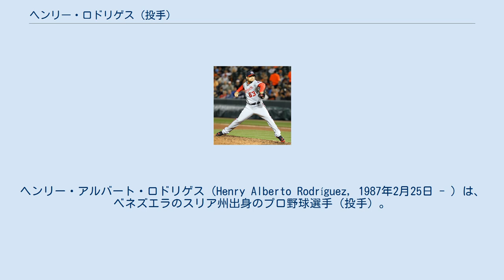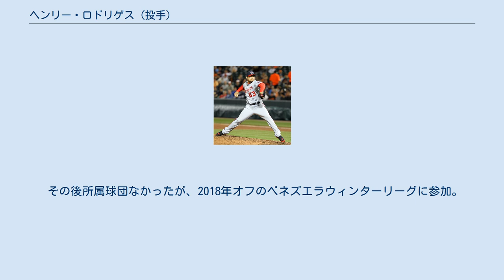ヘンリー・ロドリゲス (投手)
ヘンリー・アルバート・ロドリゲス（Henry Alberto Rodríguez, 1987年2月25日 - ）は、ベネズエラのスリア州出身のプロ野球選手（投手）。
右投右打。
 2006年に、傘下のルーキー級アリゾナリーグ・アスレチックスでキャリアをスタートさせる。
 2007年は、A級ケーンカウンティ・クーガーズでプレーし、20試合（内、18先発）に登板しし、防御率3.07だった。
 2008年は、A+級ストックトン・ポーツとAA級ミッドランド・ロックハウンズでプレーし、34試合（内、22先発）に登板し、防御率5.20だった。
 2009年9月21日のテキサス・レンジャーズ戦の8回に登板し、メジャーデビューを果たした。
 2010年12月16日、コーリー・ブラウンと共に、ジョシュ・ウィリンガムとのトレードでワシントン・ナショナルズへ移籍した。
 2011年は、59試合に登板し、防御率3.56、70奪三振など、キャリアで一番の成績を残した。
 2012年は、開幕前にドリュー・ストーレンが故障者リストに登録されたため、クローザーとなった。
4月28日から5月13日にかけて、6回のセーブ機会のうち3回に失敗してしまい、その翌日からクローザーの役割をセットアッパーのタイラー・クリッパードに譲り、本来のリリーフに戻った。
最終的にこの年は、35試合に登板した。
 2013年は、17試合に登板したが不振のため、6月4日にDFAとなった。
 2013年6月11日にイアン・ディクソンとのトレードでシカゴ・カブスへ移籍した。
7月14日にコール・ギレスピーを昇格させるため、DFAとなった。
 2014年1月16日にマイアミ・マーリンズとマイナー契約を結んだ。
5月14日にDFAとなり、6月12日に解雇された。
6月13日にシカゴ・ホワイトソックスとマイナー契約を結んだ。
傘下のAAA級シャーロット・ナイツでプレーしていた。
7月に解雇された。
 2015年1月22日にアリゾナ・ダイヤモンドバックスとマイナー契約を結ぶが、3月30日に解雇となる。
オフにベネズエラのウィンターリーグでプレー。
 その後所属球団なかったが、2018年オフのベネズエラウィンターリーグに参加。
 最速103.2mph（約166.1km/h、2010年計測）の速球を誇る。